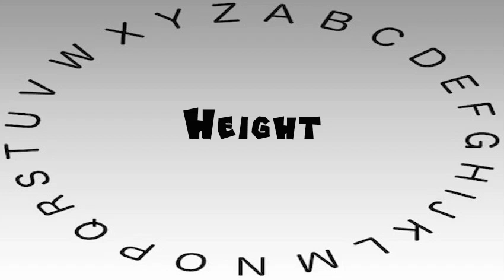How to Say or Pronounce Height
This video shows you how to say or pronounce Height.

How accurate does it say Height? How would you say Height?